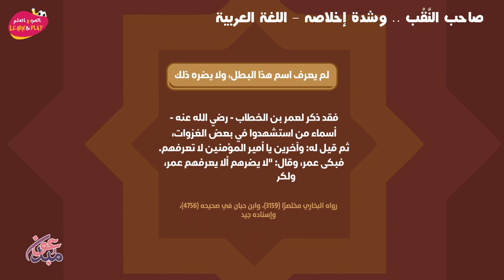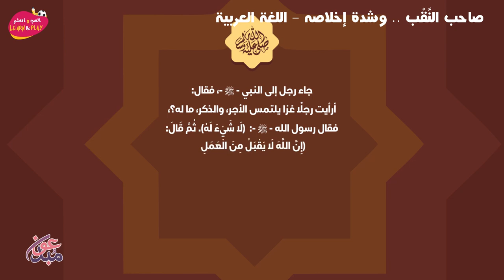صاحب النَّقْب وشدة إخلاصه